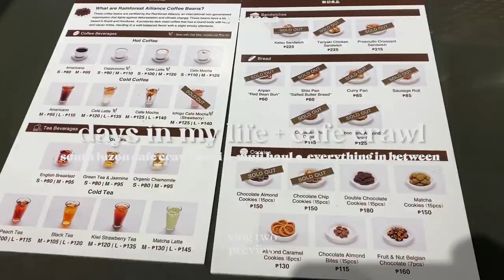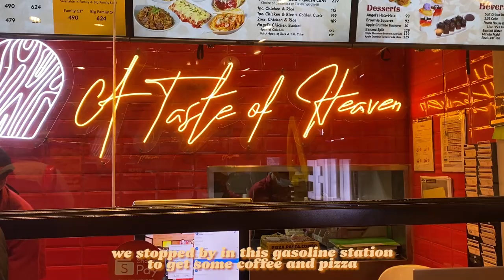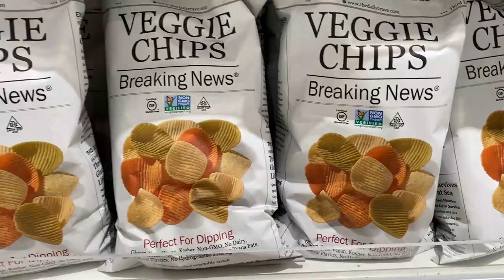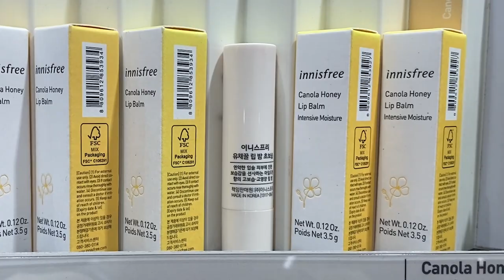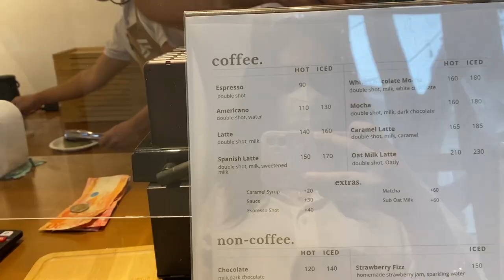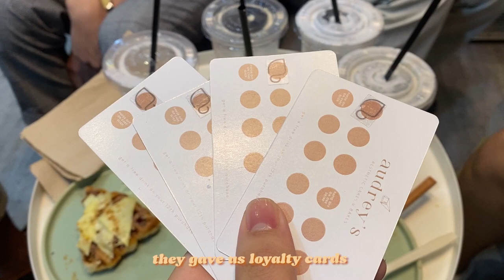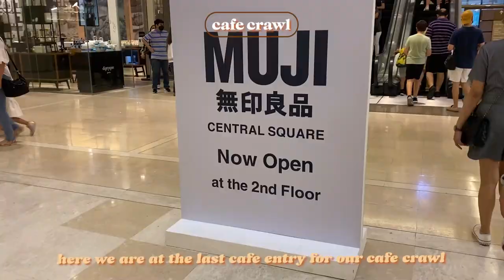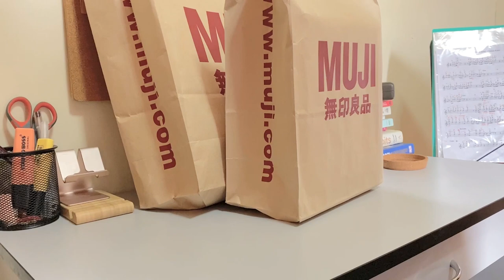days in my life + cafe crawl - life receipt vlog 02 [late upload vlog]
Hello ✨

It took me so long to upload this one due to school work and other stuff but here's my second vlog. Enjoy!

Let me know if there's anything you want to see in my next vlogs! 🧡

Here are the cafes I went into:
Flower Ranch Cafe
Sentro Fortis Cafe
Audrey's by Cafe Aya
Muji Cafe

Muji Items
Gel Ink Pens